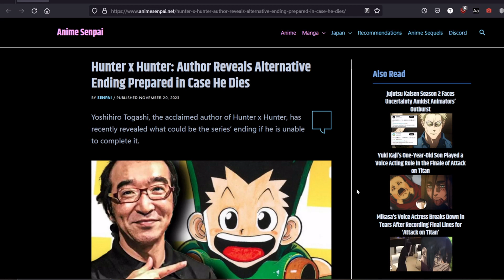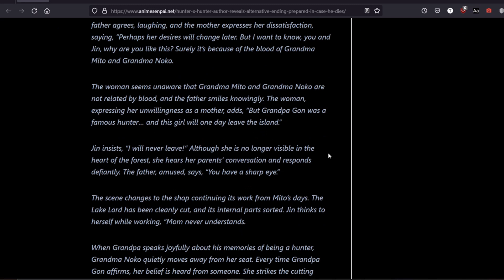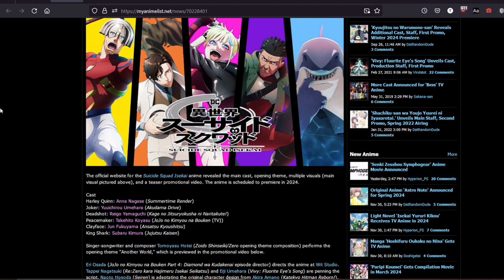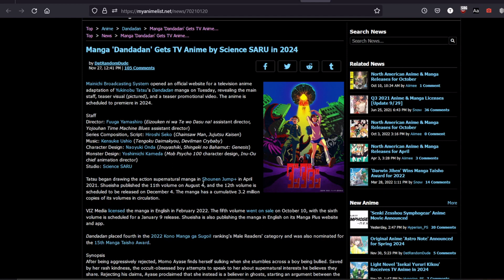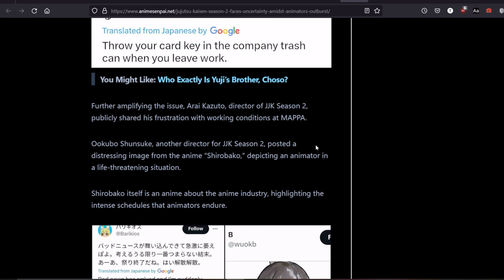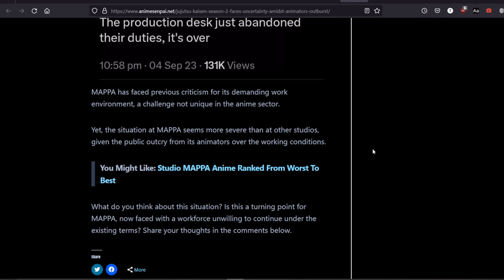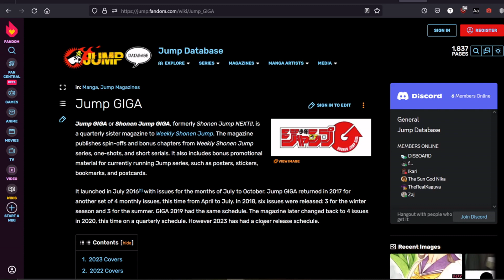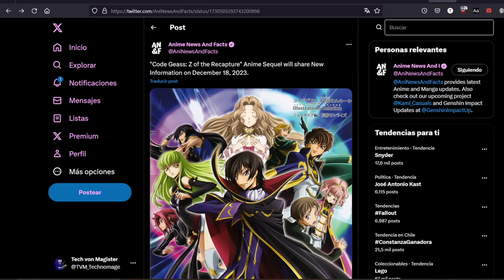Manganime News #43 (Togashi and Jujutsu Kaisen to die?! Black Clover is back!)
A mixed batch of good and bad news, some of them worrying.